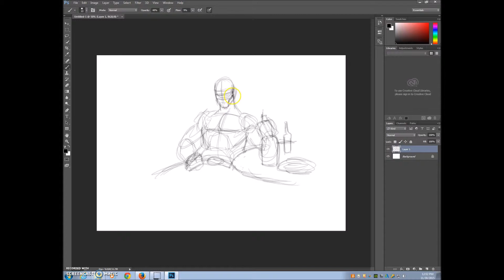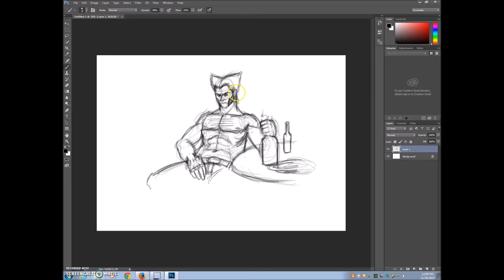DAILY SKETCH 01--WOLVERINE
Going too start doing daily sketches and uploading them. I hope you guys like them.